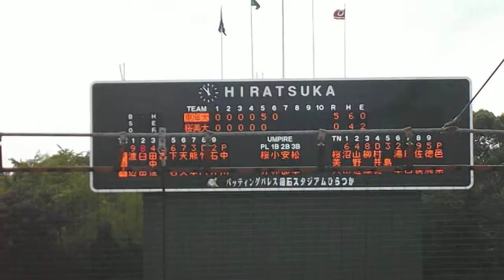邑樂雅貴 桜美林大 東海大戦6 回表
2015年10月17日 首都大学リーグ1部　秋季東海大戦